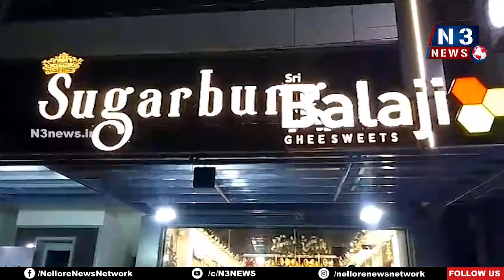స్పంద‌న ప్ర‌సాద్‌తో 25 ఏళ్ల అనుబంధం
- షుగ‌ర్ బ‌ర్గ్‌ - శ్రీ‌బాలాజీ స్వీట్స్‌ను సంద‌ర్శించిన ఆంధ్ర‌ప్ర‌దేశ్ స‌మాచార‌శాఖ చీఫ్ క‌మిష‌న‌ర్ ఆర్ ఎం బాషా